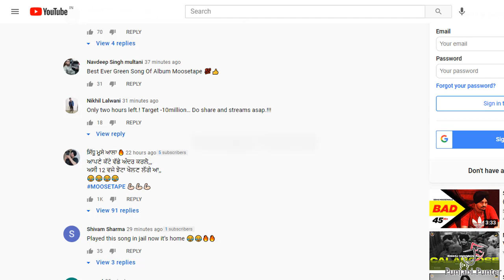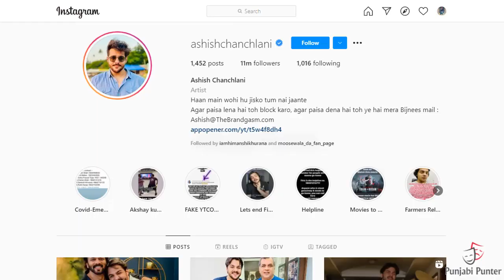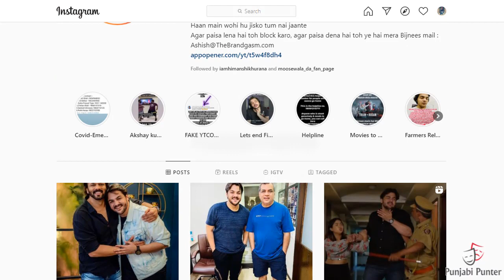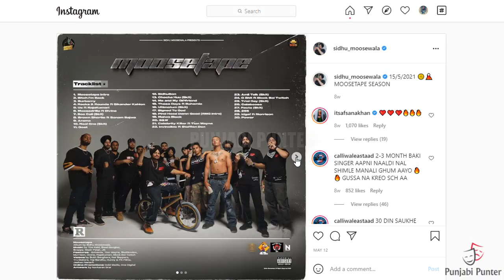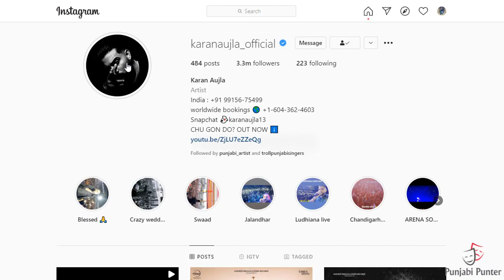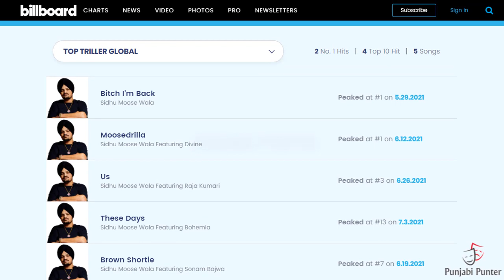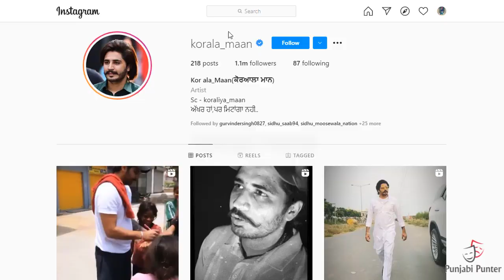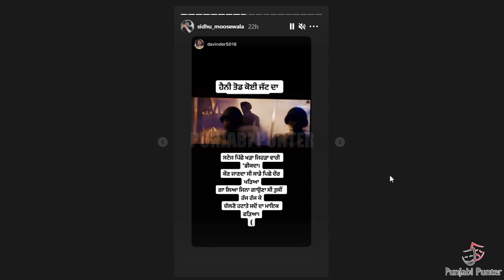Calaboose | Sidhu Moose Wala | Diljit Dosanjh | Moosetape | Karan Aujla | BacTHAfucUP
Sidhu Moose Wala New Album Moosetape Track Calaboose Removed From Trending List | Karan Aujla Album BacTHAfu*UP Remaining Songs Delay | Diljit Dosanjh Album Moon Child Era Collab With Hollywood Star |